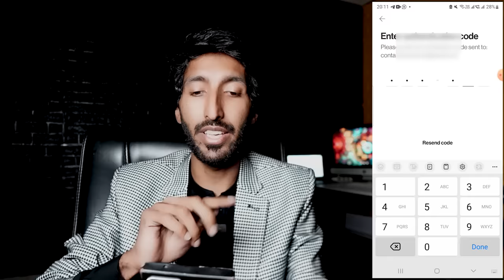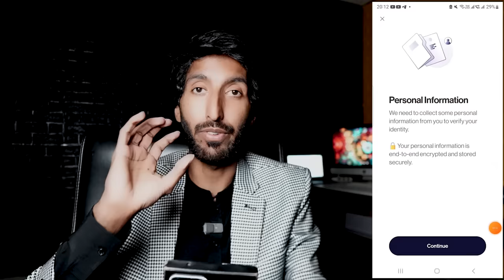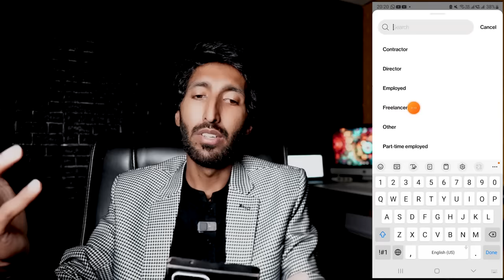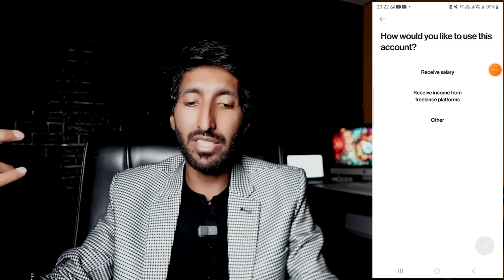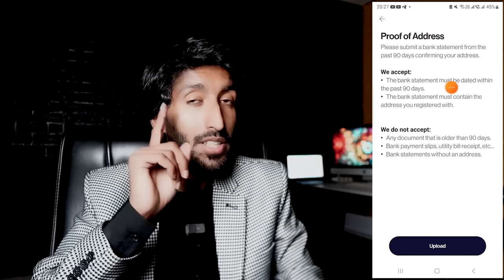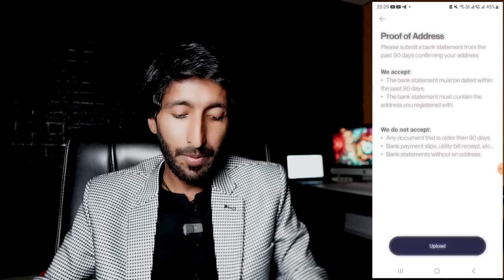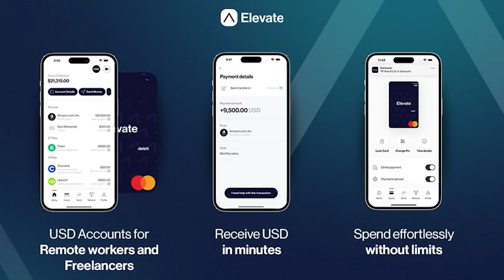Paypal Account in Pakistan Alternative, Elevate Best banking and payment method for freelancers